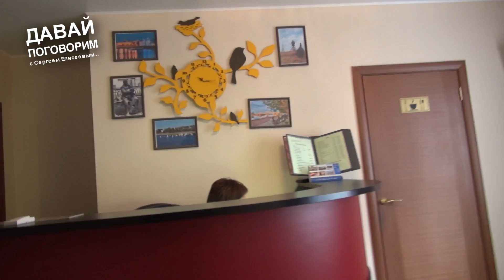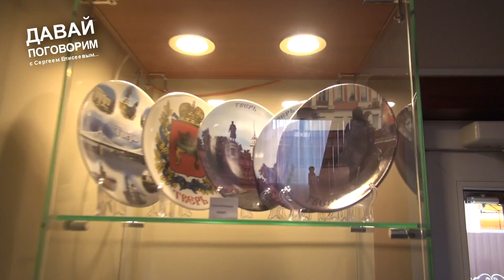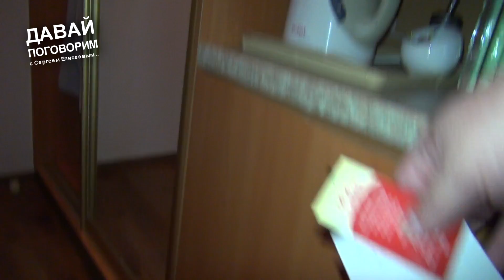ПЕРВАЯ ВСТРЕЧА С ДЕВОЧКОЙ-ПАЙ МИХАИЛА КРУГА - Давай Поговорим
=МОЙ ПРОЕКТ "ДАВАЙ ПОГОВОРИМ" НАЧАЛСЯ СО ВСТРЕЧИ С ПЕРВОЙ ЛЮБОВЬЮ МИХАИЛА КРУГА МАРИНОЙ БАЗАНОВОЙ В 2018 ГОДУ...!!!
=ДРУЗЬЯ, В ЭТОМ РОЛИКЕ ВЫ УВИДИТЕ ПЕРВУЮ МОЮ ВСТРЕЧУ С ДЕВОЧКОЙ-ПАЙ МАРИНОЙ В ТВЕРИ...!!!
=Светлая Память Михаилу Кругу...!!!
=С Уважением, Автор Проекта "Давай Поговорим" Сергей Елисеев